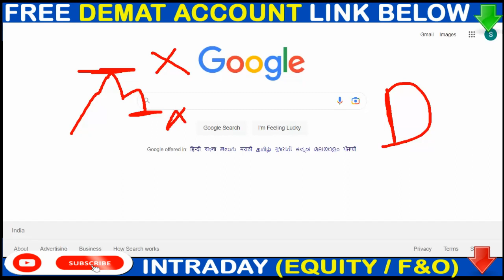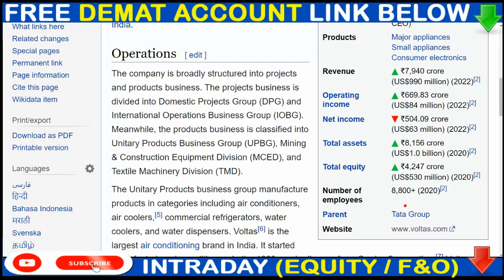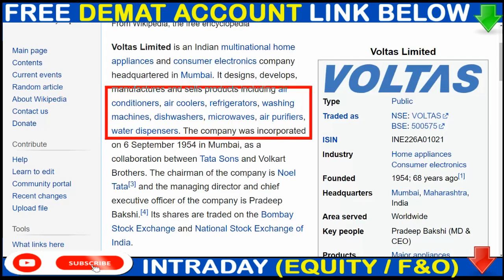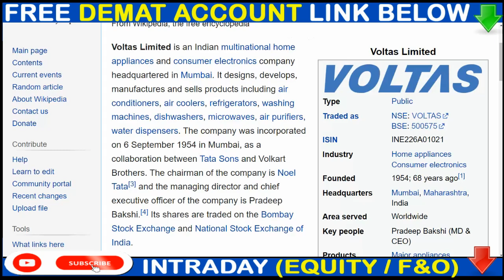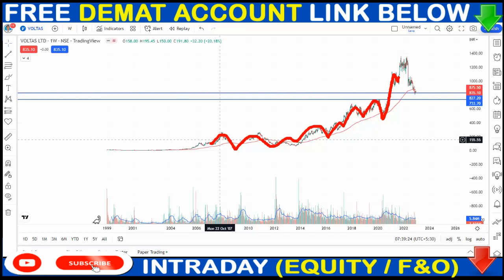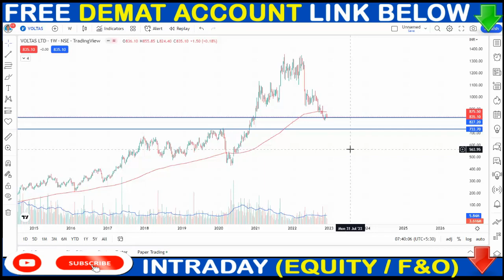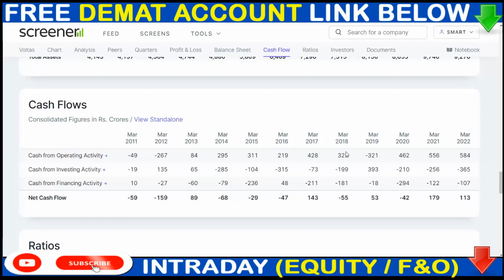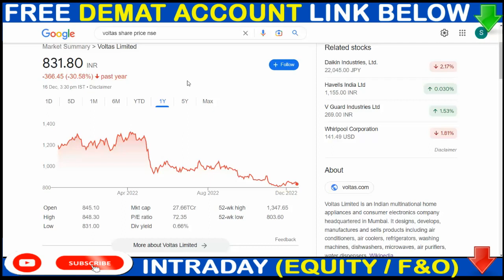एक भी शेयर बेचना मत ▶VOLTAS Share Latest News ▶ VOLTAS Share 52WEEK LOW HIT ▶▶TATA SHARE